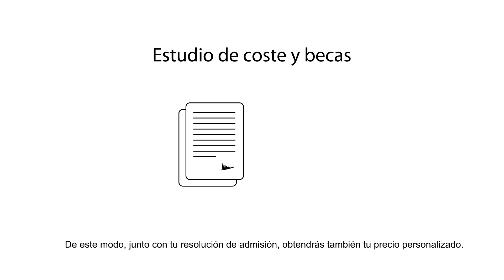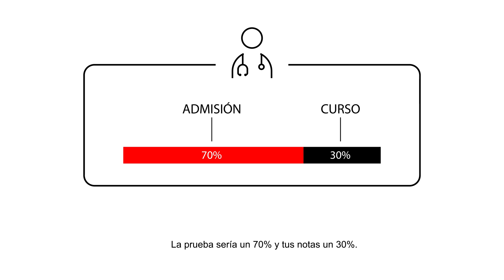¿Cómo hacer una solicitud de admisión en la Universidad de Navarra?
Si estás en tu último año de colegio y quieres venir a estudiar a la Universidad de Navarra ¡Este tutorial es para ti!